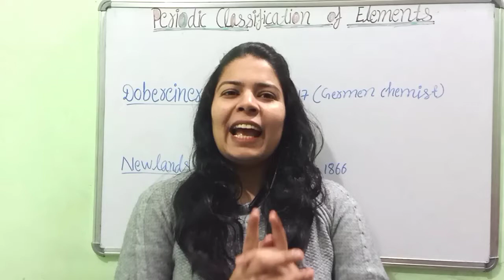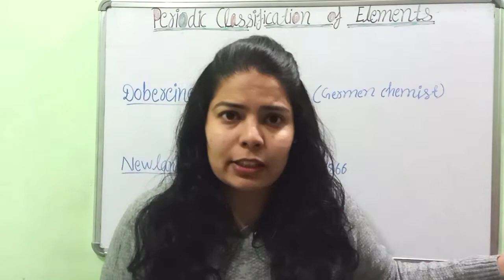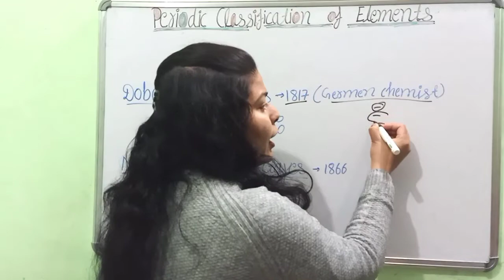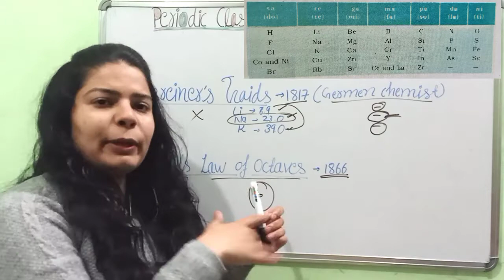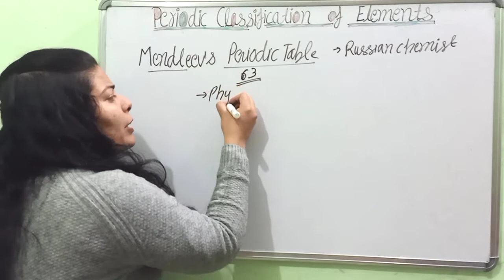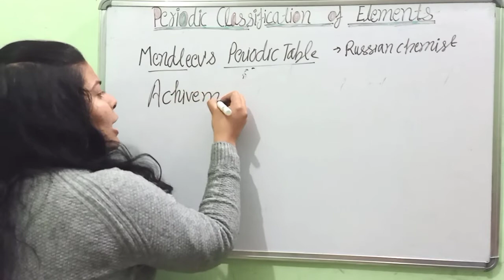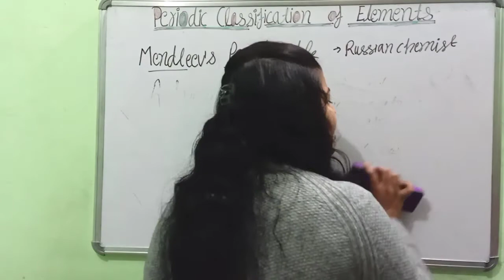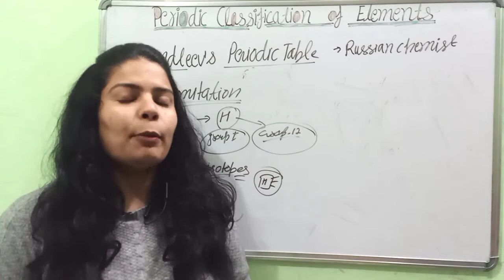periodic classification of elements//Class-10// Chapter-5//L-1//mendeleev's periodic table//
Hlo !!! Everyone
We are starting a class-10,Chapter-5_periodic Classification of elements. In this class we are discussion about a introduction of chapter and topic covers-
dobereiner's Traids
newland's law of octave
mendeleev's periodic table
achievement of mendeleev's periodic table
limitation of mendeleev's periodic table

##dobereiner's Traids##newland's law of octave##mendeleev's periodic table#achievement of mendeleev's periodic table##limitation of mendeleev's periodic table###